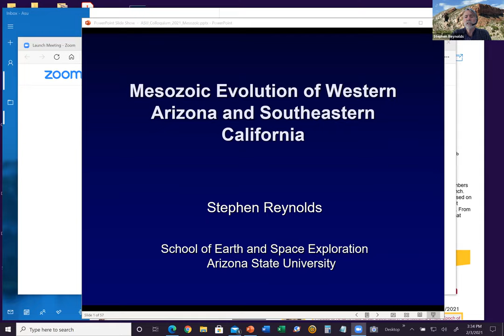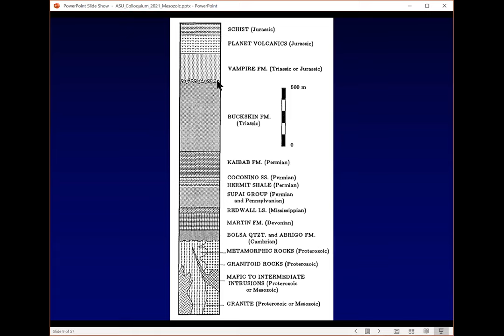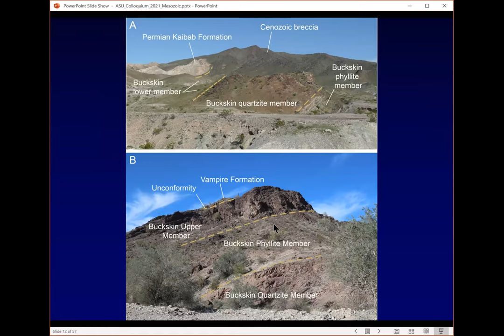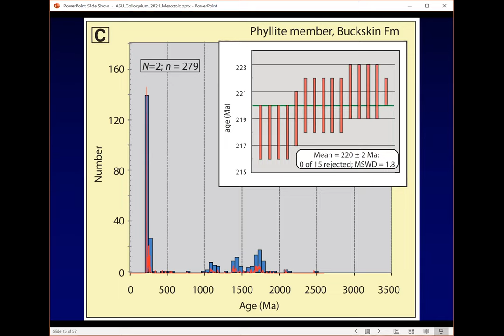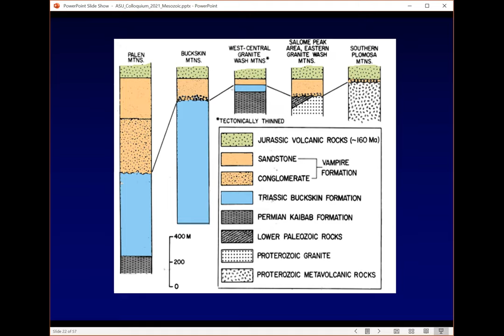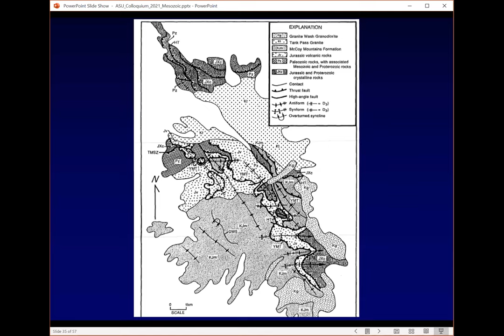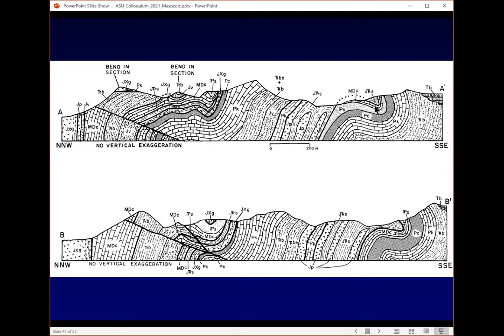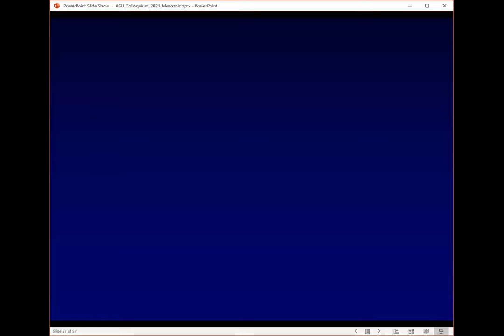Steve Reynolds, Mesozoic Evolution of Western Arizona and Southeastern California, February 3, 2021